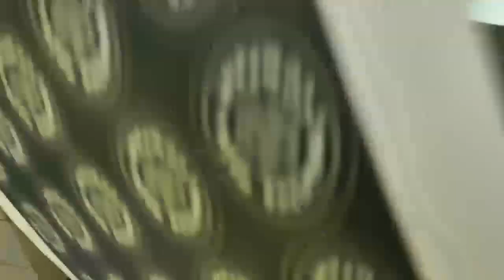Automatic A3 Contour Cutting Label Kiss Cutting Machine Digital Label Cutter Circle Cutting